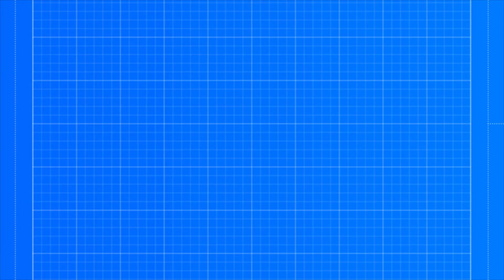Day#49 of 365 Workout Challenge